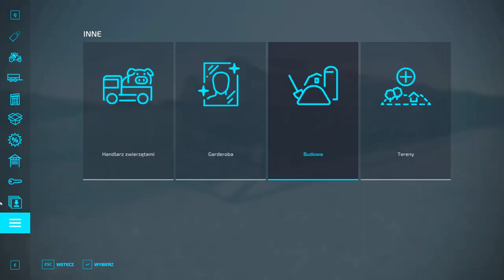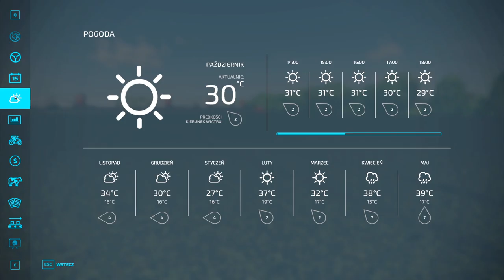Farming Simulator 22 zaczynamy odc 39. BURAKI CUKROWE. Zagrajmy w FS22 gameplay pl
Zagrajmy w FS22. W 39 odcinku z serii zaczynamy od zera do farmera milionera zobaczysz potężne zbiory buraków cukrowych oraz oliwek.